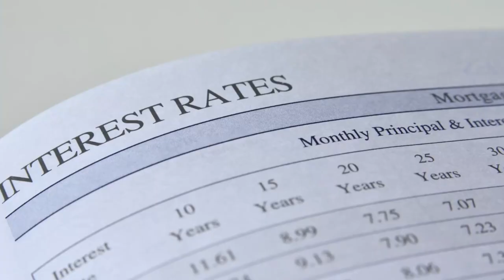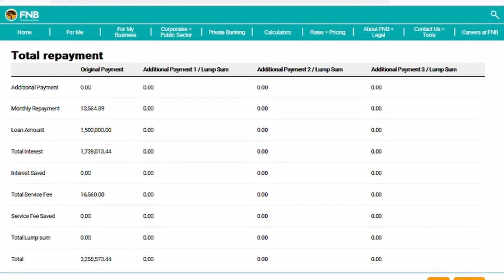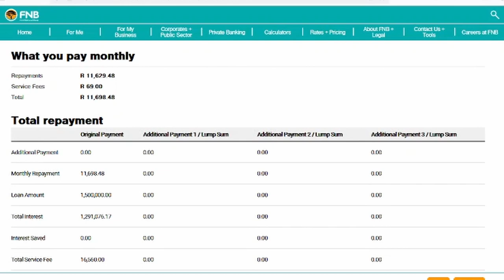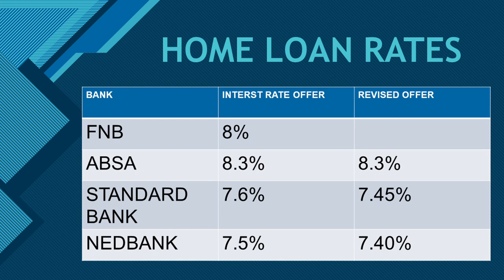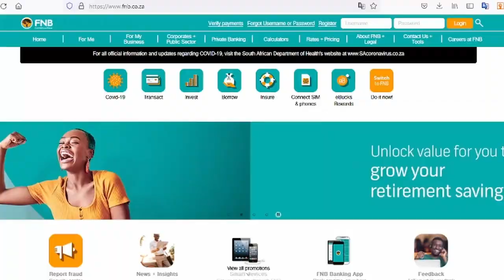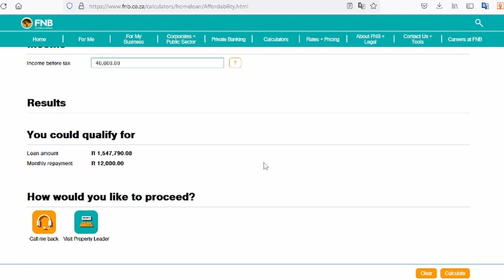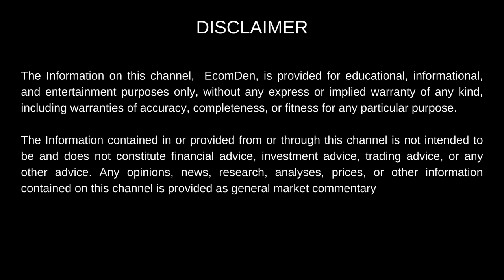HOW TO GET THE LOWEST HOMELOAN INTEREST RATE IN SOUTH AFRICA | BUYING A HOUSE IN SOUTH AFRICA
In this video I show you how to get the best possible interest rate from your bank when applying for a homeloan in South Africa. This video is a must watch if you are considering buying your first house in south africa.